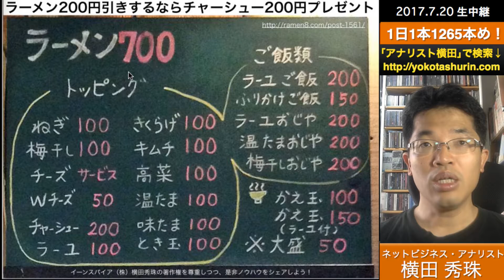客単価アップで売上UPコンサルタント:ラーメン200円引きするならチャーシュー200円プレゼント